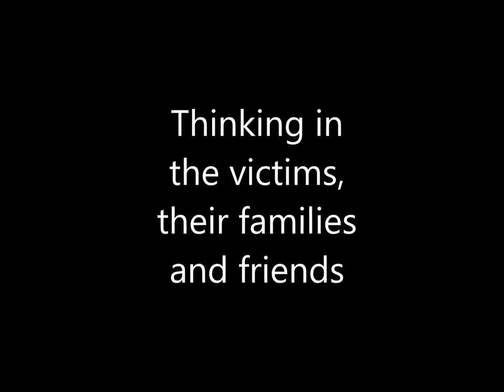We won't be afraid